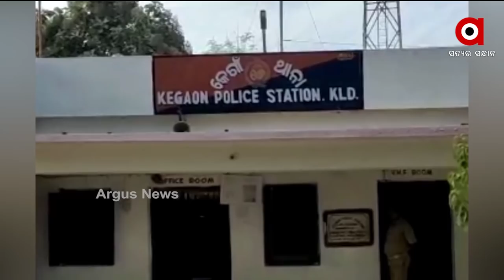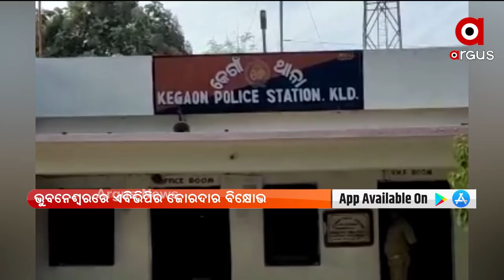MADHYANNA KHABAR 12PM | 10 NOV 2021 | Argus News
+ ମୁଖ୍ୟମନ୍ତ୍ରୀଙ୍କ କଟକ ଗସ୍ତକୁ ବିଜେପିର ବିରୋଧ
+ ମମିତା ମେହେର ମର୍ଡର ମାମଲା
+ ସ୍ମାର୍ଟ ସିଟି ରାଉରକେଲାରେ ଶିକ୍ଷା ବ୍ୟବସ୍ଥାର ଅଜବ ଦୃଶ୍ୟ
+ ପୁଣି ଭାଇରାଲ ହେଲା KBN ଗ୍ରୁପର ବଦମାସୀ
+ ରାଜଧାନୀରେ ପୁଣି ବୁଲିଲା ଭୁଜାଲି
+ ବଦଳିଲେ ଏନଡିଆରଏଫ ଡିଜି
+ ପାଣି ପାଇଁ ଅନ୍ନଦାତାଙ୍କ ଆନ୍ଦୋଳନ